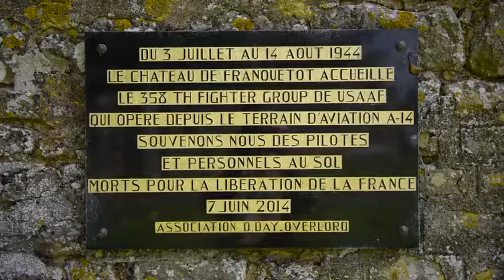75th D-Day Ceremony for 358th Fighter Group; Coigny, France (Hard News) (2019) 🇺🇸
🔴 [Author]:
Video by Airman 1st Class Noah Coger

🔴 [Unit]:
86th Airlift Wing/Public Affairs

🔴 [Location]:
Coigny, France

🔴 [Description]:
Residents of Coigny, France and the surrounding area gather at the Chateau de Franquetot to remember the sacrifices made by the men of the 358th Fighter Group during WWII. The chateau was home to the "Orange Tails" and is where they conducted operations, attacking enemy marshaling yards, airfields, and communication nodes. They also flew escort missions for bombers as they targeted enemy forces as part of the build-up to Operation OVERLORD.

🔴 [Tags]:
Ceremony, France, WWII, USAREUR, Operation OVERLORD, Coigny, DDay75, 358th Fighter Group

🔴 [VIRIN]:
190608-F-AL900-731